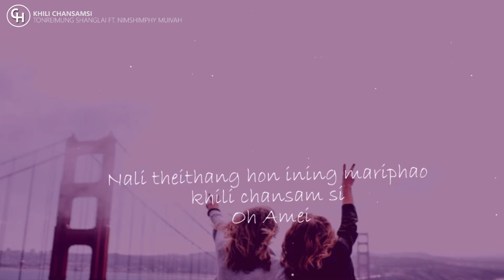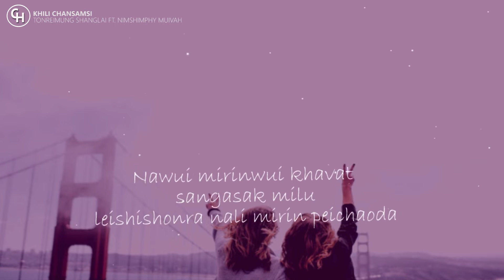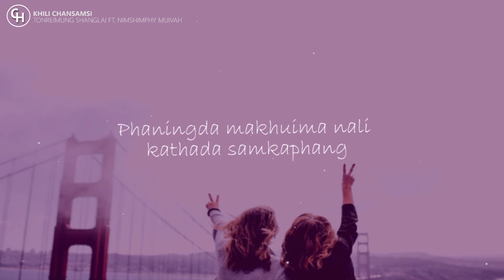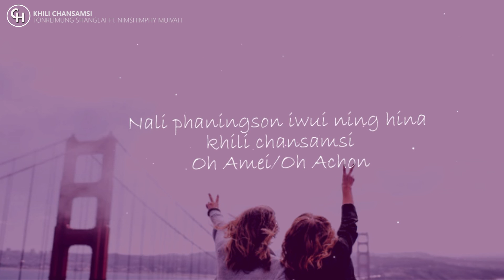KHILI CHANSAMSI 🎶(Tangkhul) - Nimshimphy Muivah & Tonreimung Shanglai [HD lyrics]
🎼 I love editing pictures and videos, i try my best to entertain to my subscribers as much as i can.